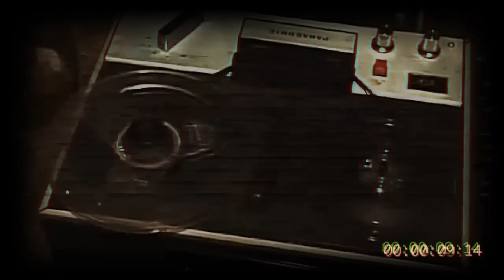DarkSide | Booktrailer - Box Terror VHS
Livro e VHS se misturam. A DarkSide Books rebobinou os clássicos do terror em box limitado!

Não faz tanto tempo que guardávamos nossos filmes de terror preferidos, clipes e festas de família em um VHS. Hoje tudo mudou, mas a nostalgia nos acompanha. A DarkSide Books preparou uma edição limitada da Coleção Dissecando em estilo VHS. Nada melhor que guardar um clássico no seu formato original.

Aposte no escuro.